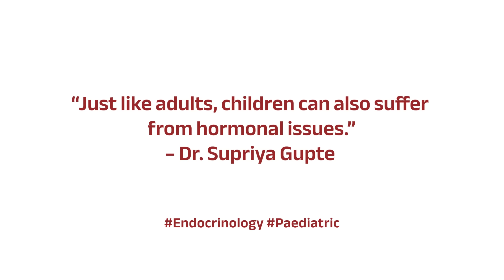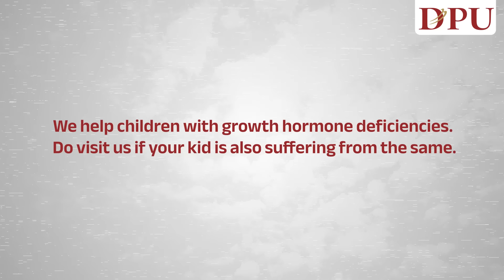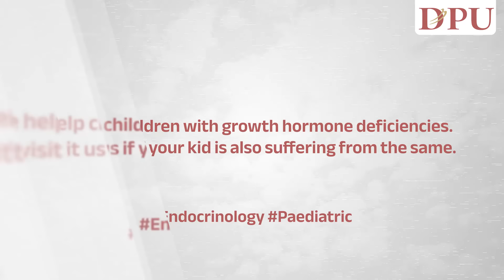Dr. Supriya Gupte | Paediatric Endocrinology | DPU Hospital, Pimpri, Pune.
Dr. Supriya Gupte (Hon. Consultant Paediatric Endocrinologist, MBBS, MD, Fellowship (Paediatric Endocrinology)) from DPU Hospital, Pimpri, Pune explains hormonal issues in children. She also talks about the medical services we offer at our paediatric endocrine OPD to help children control their hormonal conditions.
✅ To know more about our paediatric care program, call on 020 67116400 | 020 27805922